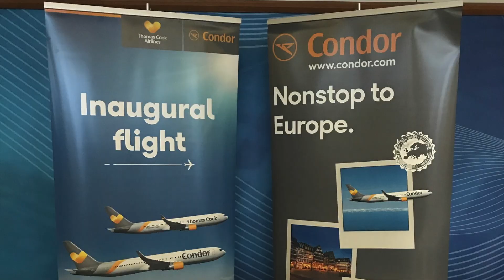Beyond the Magazine: Condor Flight New Orleans to Frankfurt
On May 3, Condor hosted their first inaugural non-stop flight from Frankfurt, Germany into New Orleans International Airport. Condor will be providing this non-stop flight to and from New Orleans and Frankfurt until October of this year.